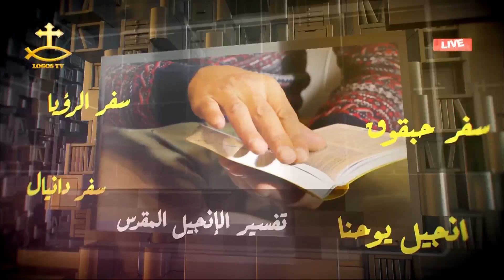برنامج " حوار علي الهواء" و حلقة بعنوان ( أنت مدعو لرسالة عظيمة)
برنامج " حوار علي الهواء" و حلقة بعنوان ( أنت مدعو لرسالة عظيمة) إعداد و تقديم أبونا إبرام أيوب راعي…